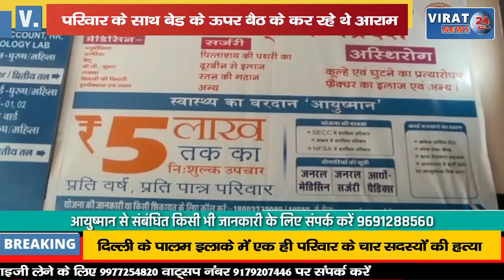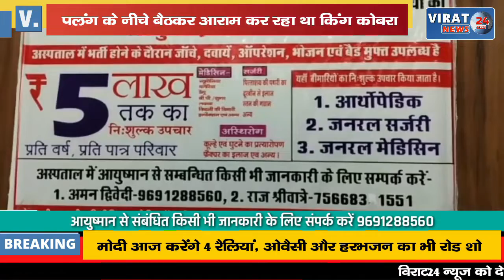पलंग के नीचे बैठकर आराम कर रहा था सांप...सांप देखतें ही परिवार वालो के उड़ गए होश !